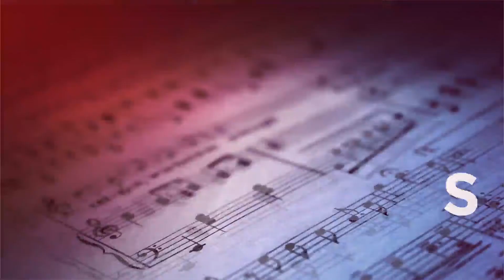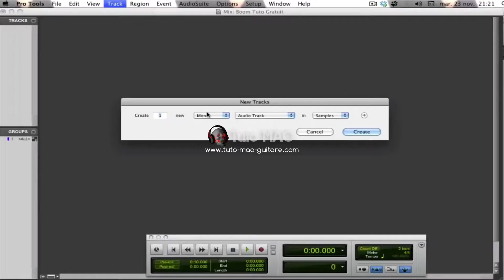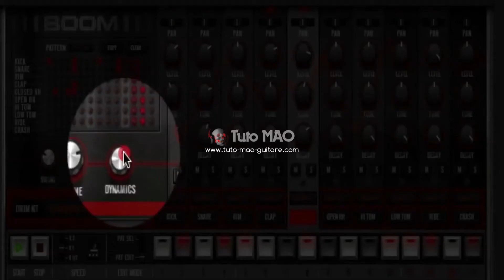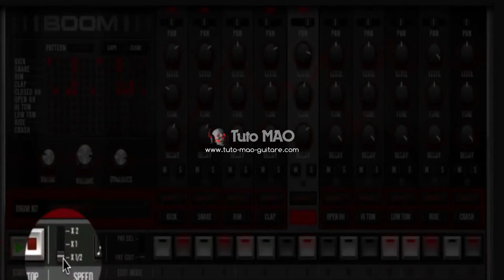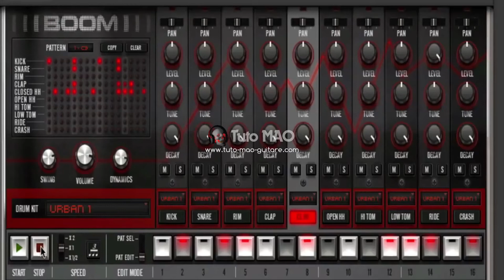Pro Tools 9 Boom Avid GRATUIT et Complet [TUTO MAO GUITARE]